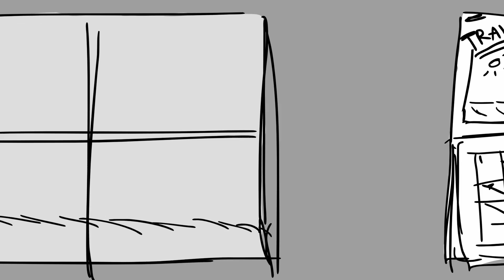Summer Depression -ECUAD ANIM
Second-year project for my storyboarding class at Emily Carr
based off of working at Wendys for 8 months during the heat of the summer and feeling mentally ill every minute of it